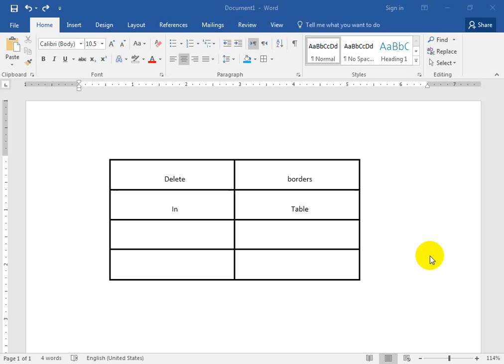delete table borders in word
learn word all tools commands tricks